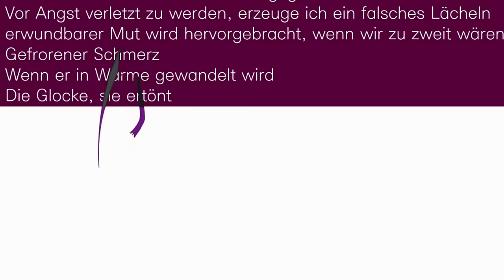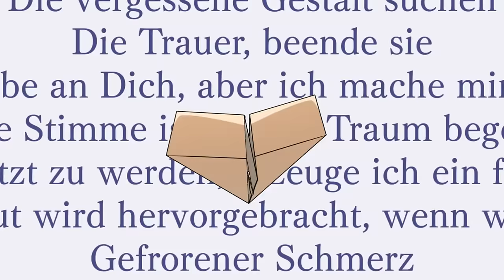Ef - A Tale Of Melodies OP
op de esta gran serie anime